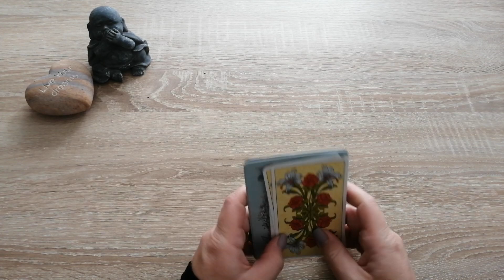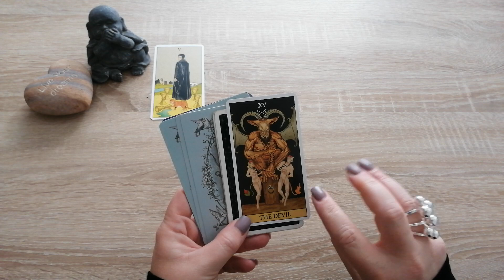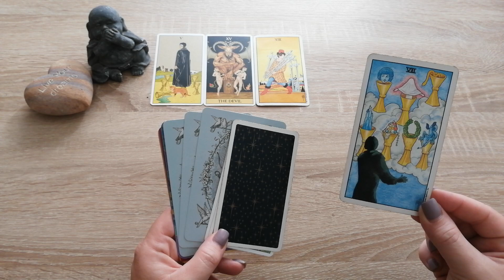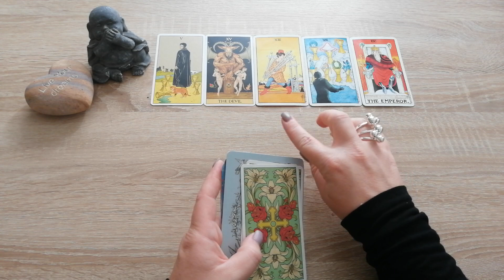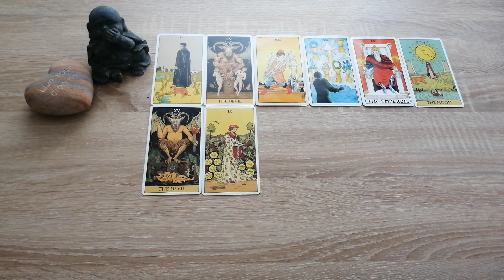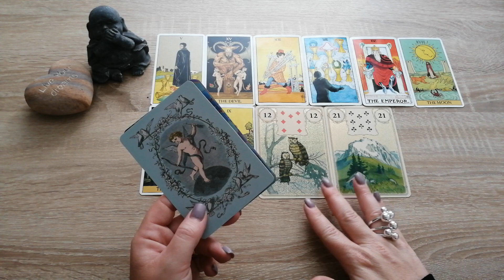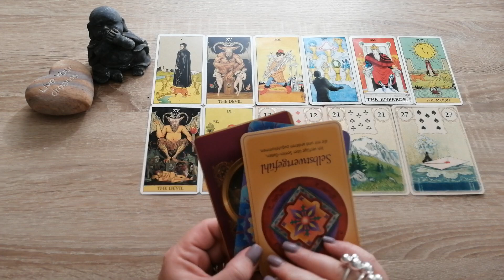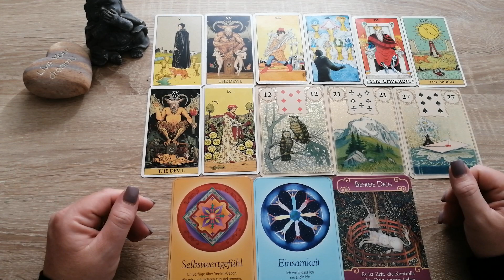💕Dein HM ist Skorpion? Um was geht es jetzt? Was möchte man dir mitteilen? 💕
Herzensmensch#skorpion

Bitte bedenkt, dass es allgemeine Energien sind. Sie können, müssen aber nicht auf Euch zutreffen. Ich übernehme keine Garantie oder Haftung für die Handlungen meiner Zuschauer.